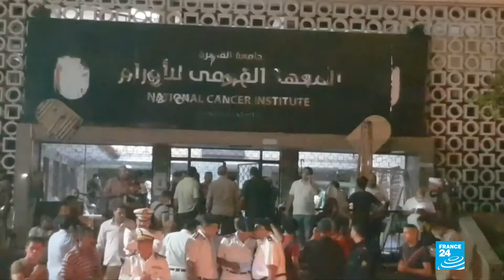Egipto: explosión simultánea de vehículos frente a un hospital deja al menos 19 muertos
Según el Ministerio del Interior egipcio, la explosión se produjo cuando un vehículo entró en sentido contrario a gran velocidad en una calle y chocó contra otros automóviles, provocando un incendio que llegó hasta el Instituto Nacional del Cáncer.